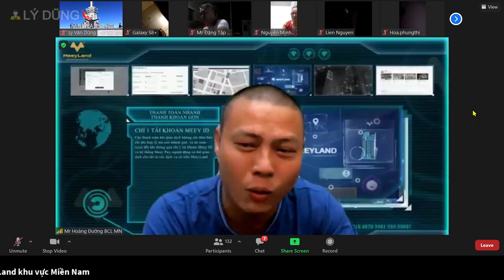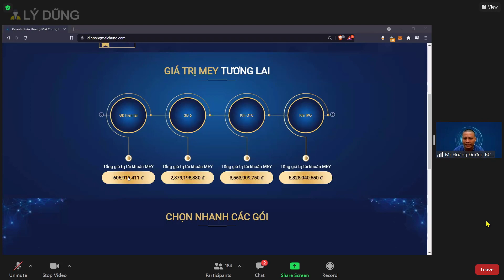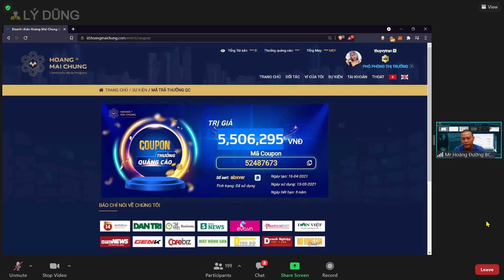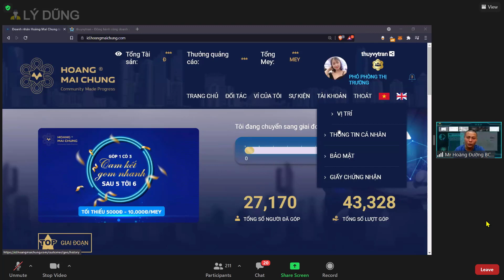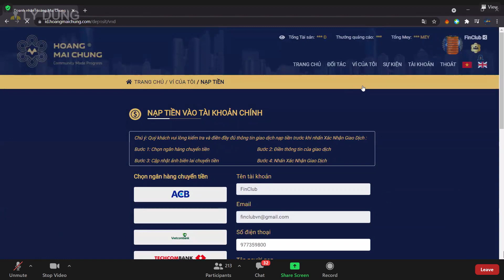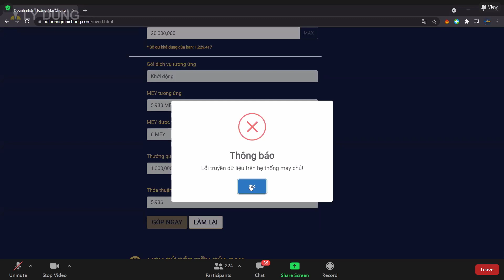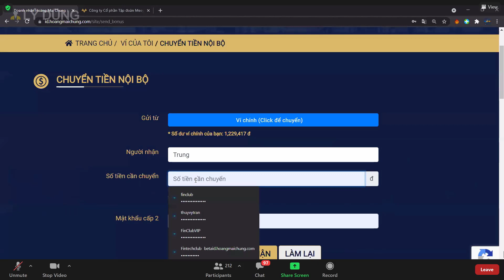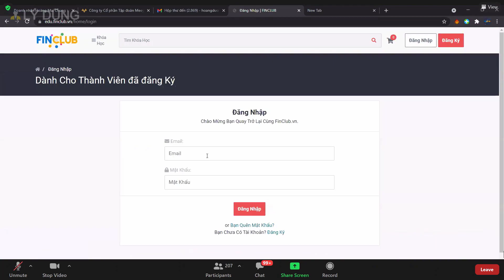Hướng dẫn quản trị tài khoản trên trang HOANGMAICHUNG & Hỏi - Đáp của cộng đồng đối tác | Lý Dũng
💥 Nếu bạn còn băn khoan về cách quản trị tài khoản của mình trên trang Hoangmaichung.com
Hãy theo dõi Video hướng dẫn quản trị tài khoản trên trang HOANGMAICHUNG & Hỏi - Đáp của cộng đồng đối tác để nắm rõ các thao tác nhé.
✅ THƯ MỜI HỢP TÁC - NỀN TẢNG CÔNG NGHỆ BẤT ĐỘNG SẢN
👉 Tôi cần tìm và mời hợp tác với những người đang nghiêm túc tìm kiếm một sự nghiệp ổn định và lâu dài tại các tỉnh/thành phố để cùng chung tay để phát triển Startup công nghệ lĩnh vực Bất động sản.
👉 Startup có tầm nhìn, định hướng và sứ mệnh phát triển rõ ràng tại thị trường Việt Nam và đóng gói nhân bản ra toàn cầu:
2021: IPO sàn Upcom Việt Nam
2022: Đóng gói sản phẩm nhân bản toàn cầu.
2024: Niêm yết sàn chứng khoán Hong Kong (HKSE)
👉 MeeyLand dịnh hướng trở thành ngân hàng số (FinTech) chuyên biệt cho lĩnh vực bất động sản sau 10 năm.

✴️ THÀNH TỰU PHÁT TRIỂN KỂ TỪ NGÀY THÀNH LẬP 15/8/2019:
- Có đội ngũ nhân sự có trên 300 người (có trình độ Tiến sỹ, Thạc sỹ và Cử nhân công nghệ)
- Diện tích trụ sở chính tại Hà Nội: 1400m2
- Hệ thống có 16 văn phòng đại diện các tỉnh/thành phố và có 02 Văn phòng đại diện nước ngoài tại thị trường Đức và Séc.
- Trở thành công ty đại chúng tháng 7/2020
- Sản phẩm đã ra mắt được thị trường đón nhận cực tốt: MeeyLand web/ app, Meey Ads, Meey Page, Meey Map, Meey TV, Meey CRM

📞 Hotline hỗ trợ hợp tác: 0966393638 (Zalo: 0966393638)
Trở thành đối tác/Nhà đầu tư Tập đoàn Meey Land
🌐 Link tạo tài khoản hợp tác với DN Hoàng Mai Chung
(Tạo tk đăng nhập được tất cả Hệ sinh thái Meey Land)

O=O=O
✴️ Tìm hiểu thêm:

👉 Đầu tư trước IPO - StartUp Kỳ Lân Fintech về bất động sản | Thành công đến từ sự khác biệt

** VỀ TÔI
Kênh LÝ DŨNG: TRAO GIÁ TRỊ LÀ HẠNH PHÚC - CHIA SẺ ĐỂ THÀNH CÔNG.

Cũng như cập nhật các tin tức, chương trình khuyến mãi và sự kiện mới nhất từ các dự án đầu tư tiềm năng.